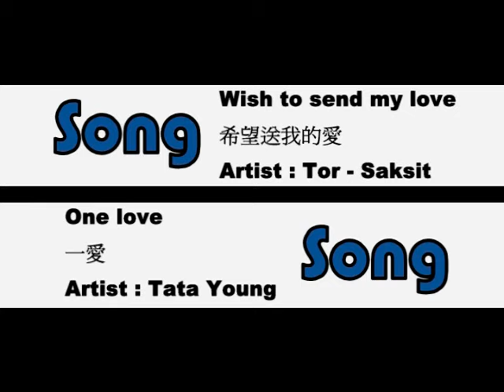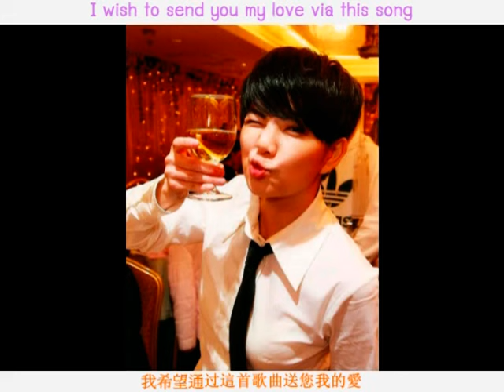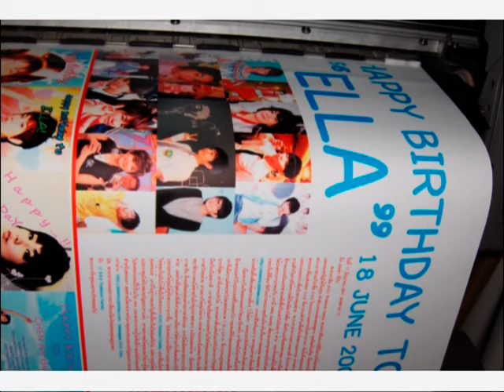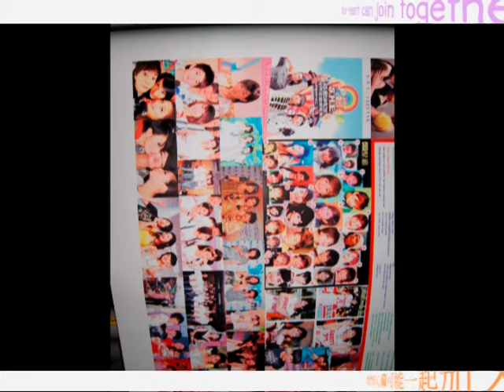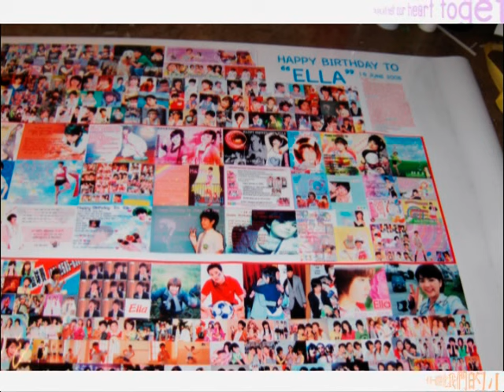MV-Behind Ella Birthday (S.H.E) by shethai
Behind Ella Birthday (S.H.E) by shethai
S.H.E Thai Family
1-song : Wish to send my love
Artist : Tor : Saksit
2-song : One love
Artist : Tata Young

this greeting vdo is made from our heart!!We have gathered greeting messages from our members who have an intention to bless their be loved.And the song in this vdo has been mixed by our member.
We hope you like this vdo.Atleast it's something that can tell you how much we care and love you.You're always on our mind.
เบื้องหลังโปสเตอร์
1-song : อยากส่งความรัก
Artist : โต๋ ศักดิ์สิทธิ์ เวชสุภาพร (นักเปียโน)
2-song : วันเลิฟ
Artist : ทาทา ยัง
เบื้องหลังการทำโปสเตอร์
วีดีโอคลิปนี้พวกเราทำขึ้นจากใจ เราได้รวบรวมข้อความอวยพรของสมาชิกในบ้านที่เขียนขึ้นเพื่ออวยพรคนที่พวกเรารัก รวมทั้งเพลงที่ใช้ในวีดีโอนี้ก็เป็นฝีมือการตัดต่อของสมาชิกในบ้านเช่นกันอย่างน้อย วีดีโอนี้ก็บอกคุณได้ว่าเรานึกถึงและรักคุณมากแค่ไหน เธออยู่ในใจฉันเสมอ Ella
這問候vdo由我們的心臟被做!! 我們會集招呼從有一個意圖保祐他們被愛.
的我們的成員的消息并且在這vdo的歌曲由我們的成員混合了.
我們希望您喜歡這vdo. 至少它是可能告诉
您的事多少我們關心并且愛您. 您總是在我們的頭腦.